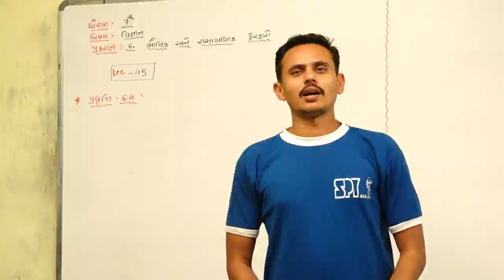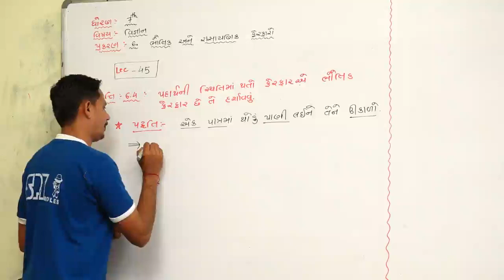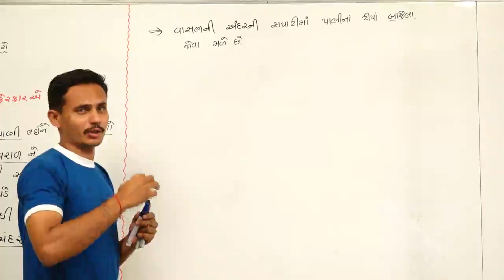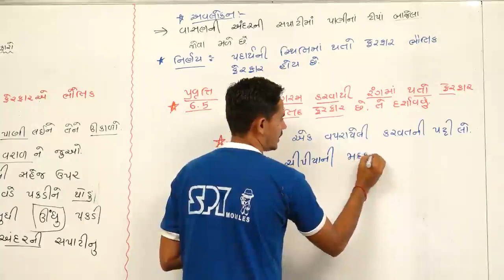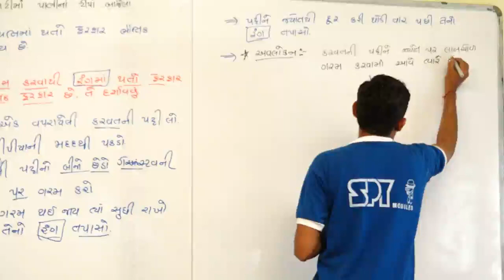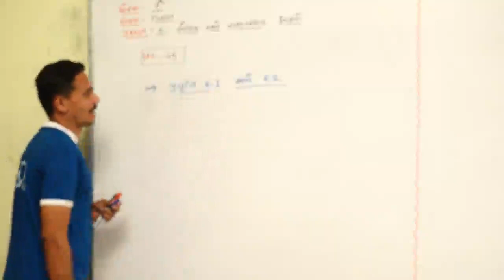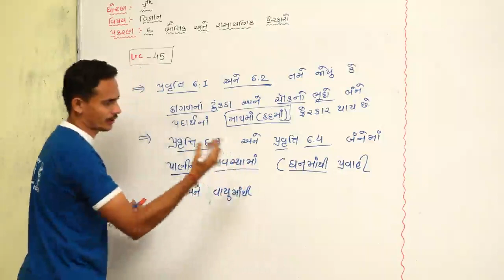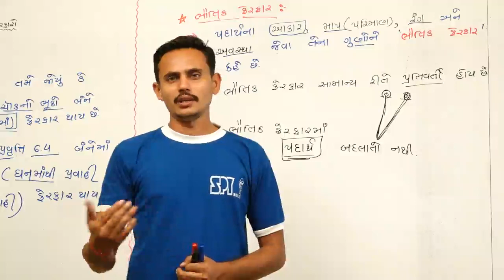CHAP-6 l ભૌતિક અને રસાયણિક ફેરફારો l STD-7 l SCIENCE l LECTURE-45(PART-1) l SANJAYSINH SARVAIYA